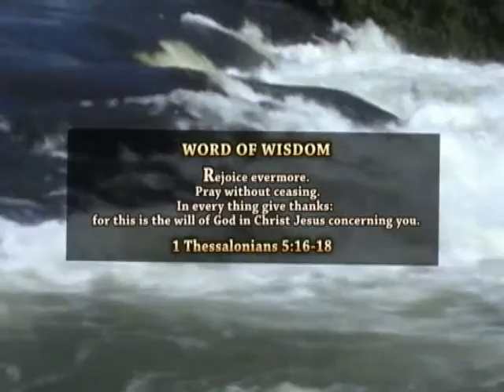Grace Redeemed ministries/Absalom must die for one to have restoration/Pr.John Israel Bazze.